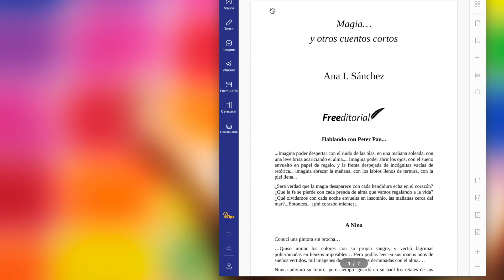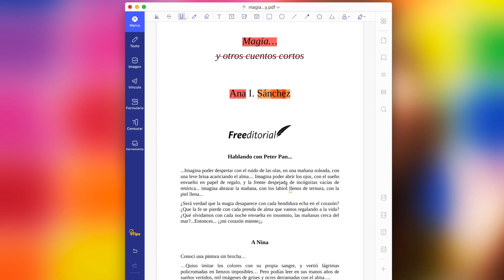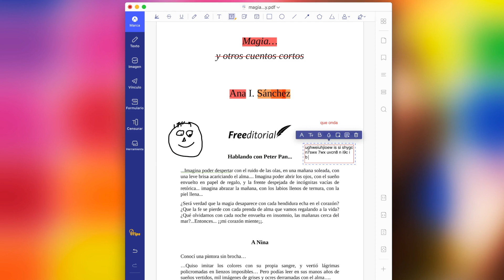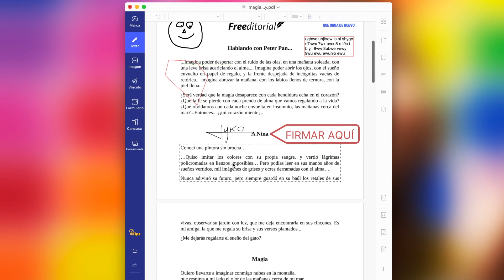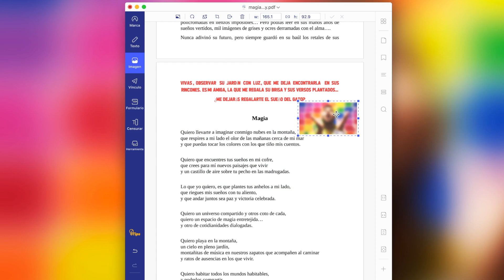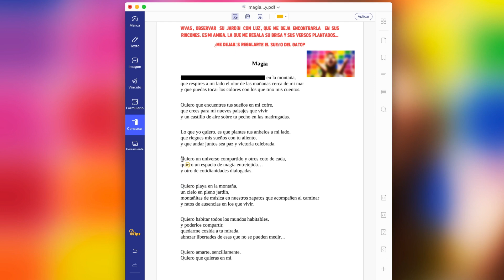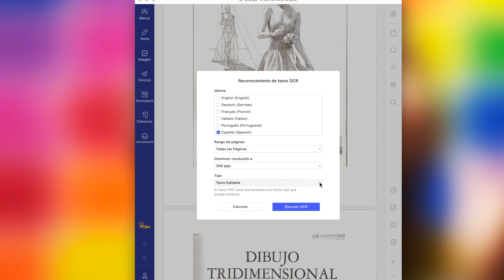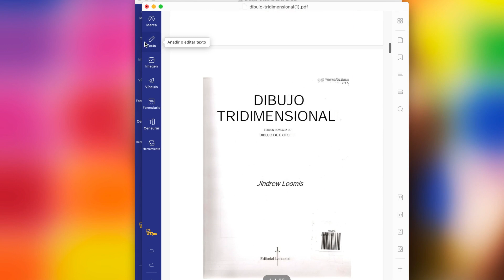PDFElement · EL MEJOR EDITOR DE "PDF" EN EL MUNDO!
Revíselo para obtener una tarjeta de regalo de Amazon de $ 5 gratis en la Mac App Store

PDFelement es la solución completa de PDF No.1 en Mac App Store, que ofrece la forma más fácil de crear, editar, convertir, anotar, firmar documentos PDF en Mac. PDFelement es la mejor alternativa de Acrobat y un sencillo editor de PDF para maximizar la productividad de sus documentos.